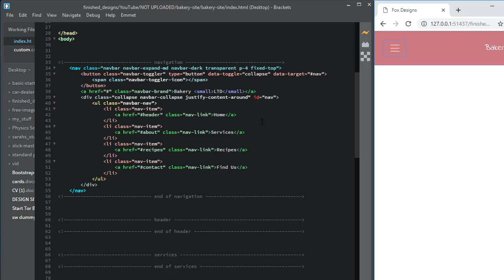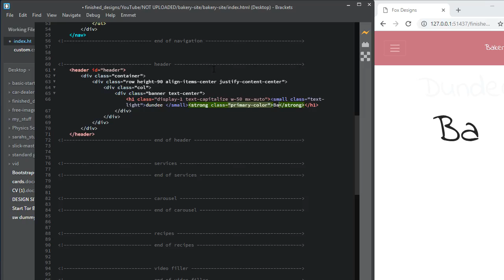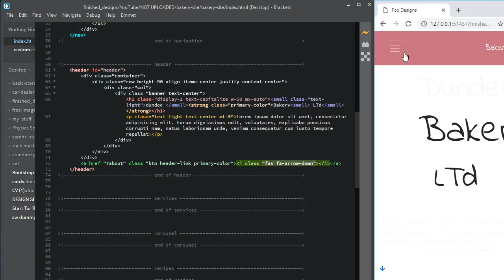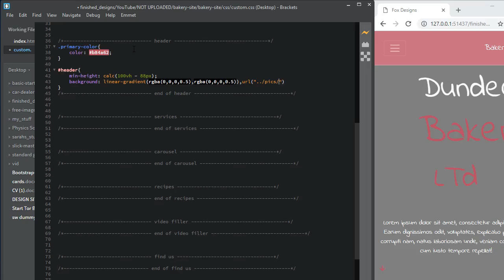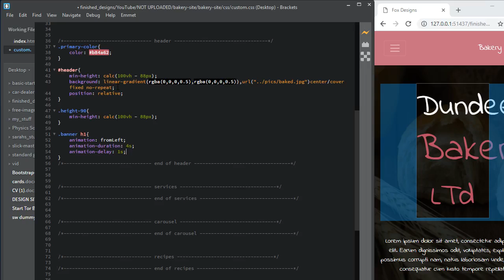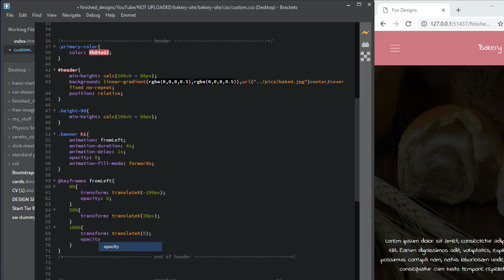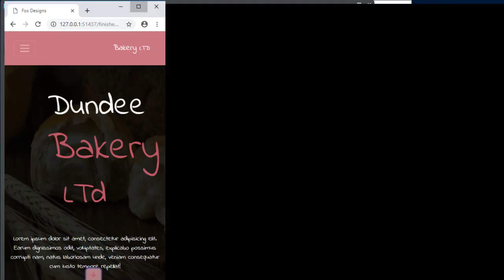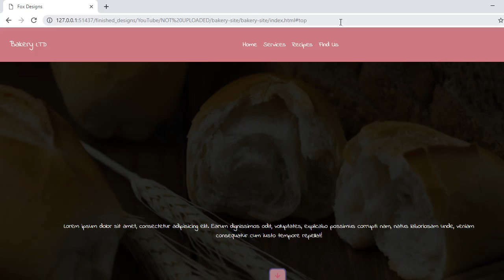bootstrap 4 how to complete web site bakery landing page html & css